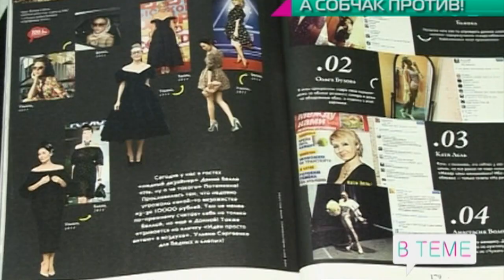Телеканал Ю программа "В теме": Мода на ретро стиль. Журнал SNC.